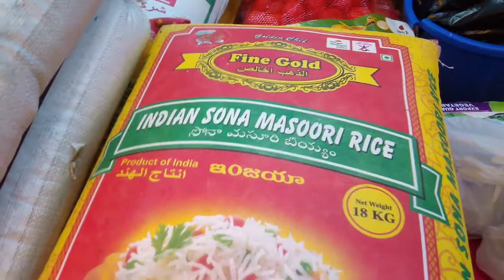The Indian rice make deserves it